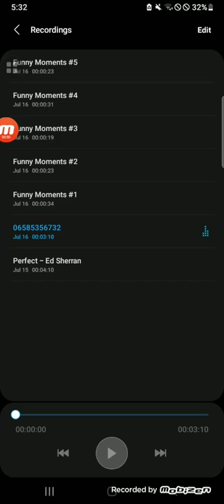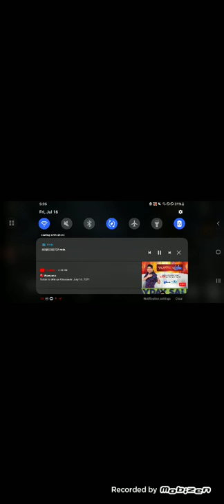Game: Bus Simulator Indonesia going to trip Pel. Bakaunehi to Pel. Merak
Uploaded By: Mobizen App